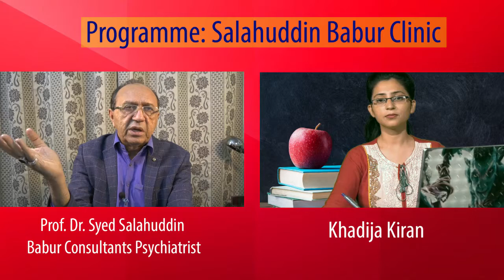Pakistan's Education System